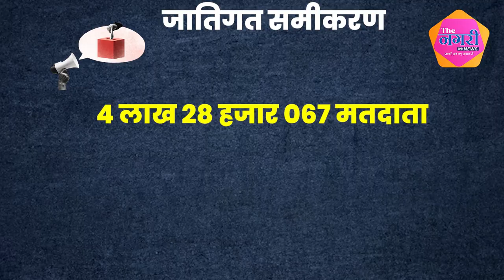Rajyavardhan Singh Rathore ,Ashu Singh Surpura और Abhishek Chaudhary के बीच होगी कांटे की टक्कर